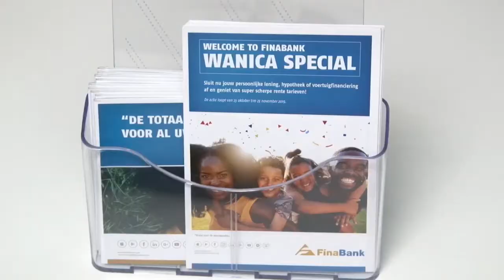23 10 2019 Finabank opent filiaal te Wanica